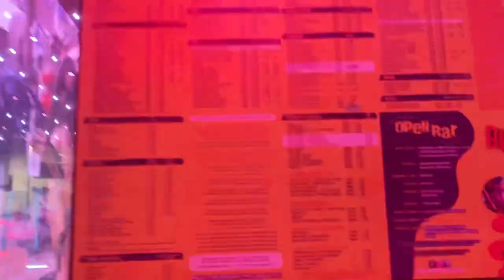First time at Coco Bongo in Cancun